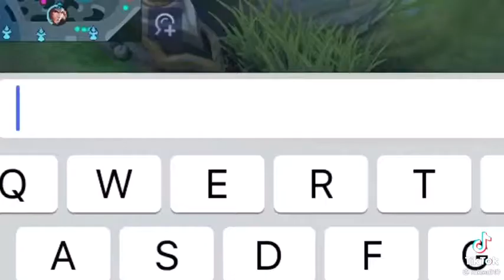Mobile legends layla funny😂😂